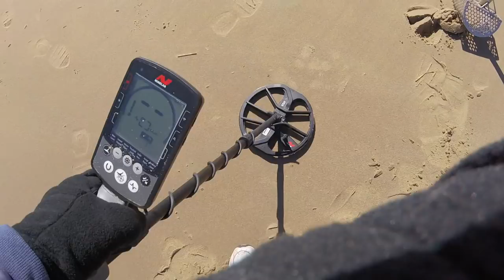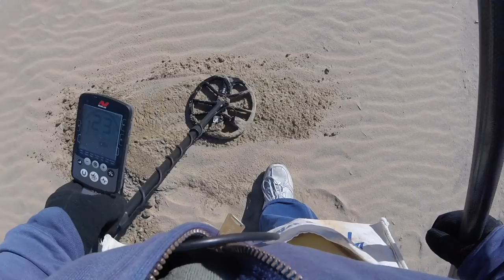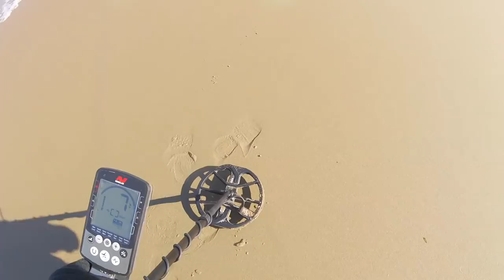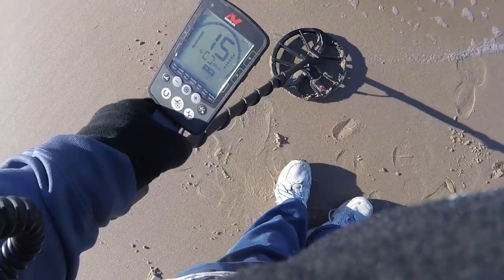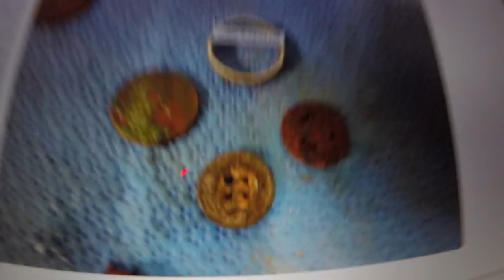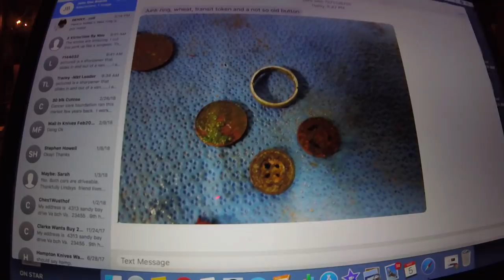Equinox 800's - Spin 4 - Land of Nada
it was a day of exercise mostly.  we left the best of it and ended up up in a ball spot - happens

Equinox is coming along better now - seems very sensitive. hopefully we will master the bottle cap thing also. weather getting better, but big scoop rich told us 2 more storms bearing down on us.

see you soon - tomorrow i suspect. :-)

GEAR I USE:
Stavrscoop
go pro hero session camera